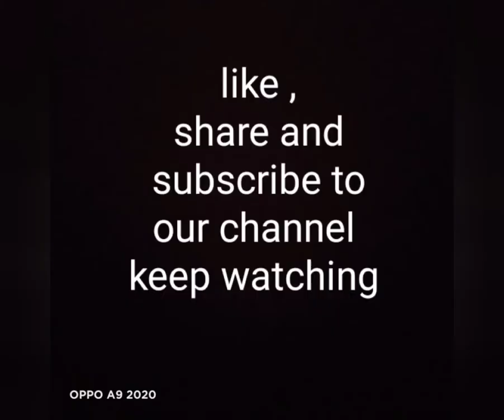Homemade healthy custard 🍮 powder @ Fatima Papa's kitchen 😋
Join us on a mouthwatering journey as we explore the world of flavors, spices, and creativity in the kitchen. Whether you're a seasoned chef or a cooking novice, our videos are designed to
🌿 We believe in the power of fresh, locally-sourced ingredients, and our recipes often reflect the vibrant colors and wholesome goodness of nature. Learn how to make the most of seasonal produce and how to incorporate them into delicious dishes that will leave your taste buds dancing.
🔥 With step-by-step tutorials and easy-to-follow instructions, cooking has never been this fun and rewarding. We'll cover everything from basic cooking techniques to advanced skills,
🍰 And of course, who can forget about desserts? Indulge your sweet tooth with our irresistible dessert recipes, from decadent chocolate treats to light and refreshing fruit-based delights. Life is too short not to enjoy dessert!
🎉 Cooking is not just about following recipes; it's about creating memories and sharing love through food. We encourage you to get creative in the kitchen and make each dish your own. Don't be afraid to experiment and let your taste buds be your guide.
Also, join our vibrant community in the comments section, where food enthusiasts like you share their cooking experiences and tips.

Custard powder
   ingredients:
corn flour - 2 cups
pinch of salt
pinch of orange food colour
Vanilla essence - 5-6 drops